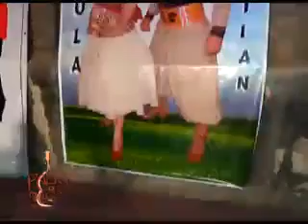ACADEMIA JUAN SAAVEDRA